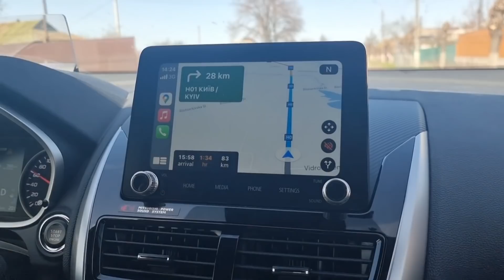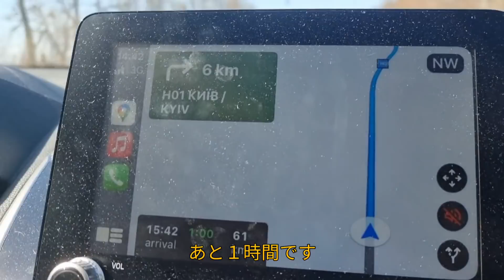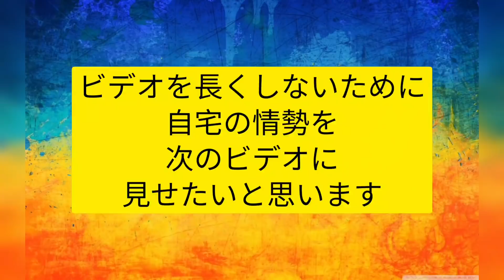【ウクライナ情勢】ロシア軍侵攻2か月。。。キエフに戻るのか？マジですか？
Patreonで応援してくださる方はこちらから🔽

私のチャンネルをサポートし、応援してくれた以下のパトロン様に心より感謝いたします🙇‍🥰

Daisuke Yamagata、しばっち、otake、K M
ウォッチャー ワールド、 勇 佐野、幹之 迫越
tt Toshi、みちあき 別府、よしひこ あまんだ、水野　和徳
hosokawa takahiro、konno tetushi、Mt.Walker、Akio Tsujino、裕之 渡部
Peace4sunflowers、孝 米澤、Susumu Hikoyama、KOUKI.U、Kunio
イカワ ヒロヒデ、梢 濱田、N氏、洋 大西、aoi sizuoka、Shingo
mori nov、K M、Takao Ono、SHUICHI HIROSE、eri、加藤　拓 -Taku Kato-
nizek、K.SUZUKI、zero_nomad、いしかわよしみ、そば うどん、
たか、Kei、Masa Shibata、和彦 氏家、y ke、Y SY、Hanako Finance with
田、琢海 石川、勧嗣 岡本、hanawa、M. Az、聡 千田、samurai neko
Kat、gamanda gamanda、Nanba SmC、Tetsuya Sato、shinsuke ikeda
zonde56、Plato Plum

迫越幹之
red wolf
さん おっ

💙"Super thank you" commentors💛
さとうひろき  、横田文典  、迫越幹之
zero nomad  、T. Imayama  、Walker Mt
蜂須賀亨 、ラベンディー  、red wolf 、さん おっ

【問い合わせ先／Contact】
お仕事依頼などありましたら、